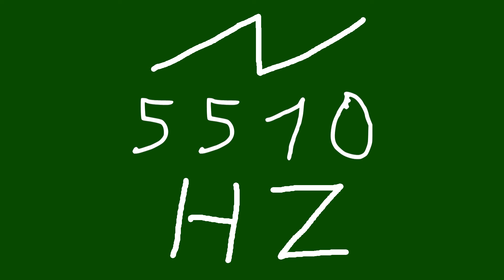5510 hz saw